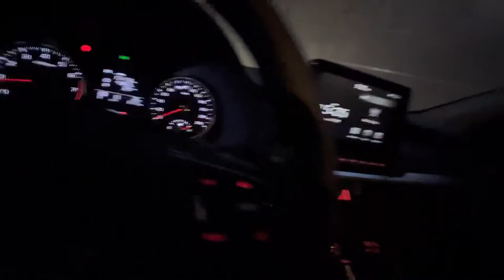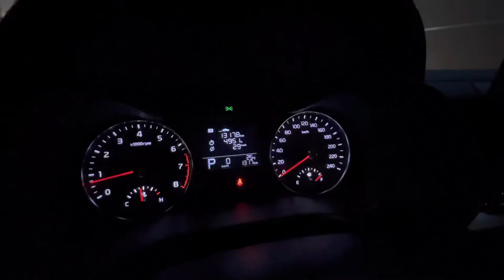Nouveau Kia Cerato 2022 , Blanc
Pays de fabrication : Corée du Sud
Modèle : 2022
Nombre de passagers : 5
Couleur du véhicule : Blanc
Type de véhicule : KIA
Poids à vide : 1175 kg
Km : 1317 km
Vitesse maximale : 240 km